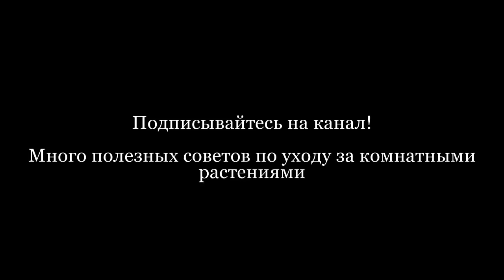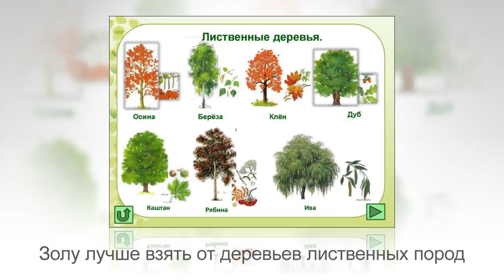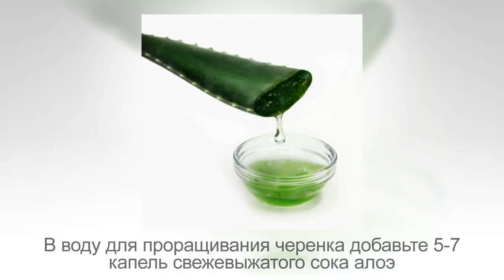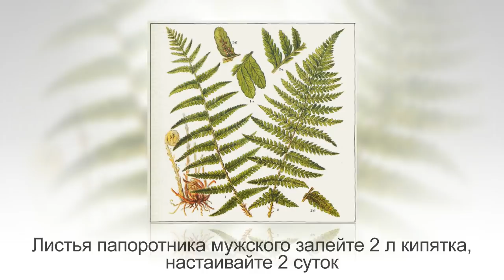Как приготовить натуральный СТИМУЛЯТОР РОСТА КОРНЕЙ | КОРНЕВИН своими руками | Различные рецепты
Внимание!
В магазинах садоводов очень недорого можно приобрести готовые стимуляторы корнеобразования промышленного изготовления, к примеру «Корнревин», «Циркон» и другие. Но использовать их нужно очень аккуратно, так как любая передозировка грозит гибелью черенка или семян.

Намного мягче действуют природные вещества: ивовая вода, сок алоэ, дрожжи и другие. Вот некоторые из природных стимуляторов роста корней, с успехом опробованные многими цветоводами.